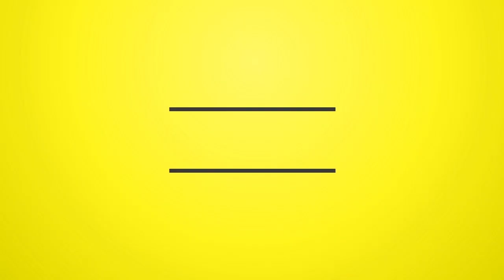Gappy Ranks - By Gones [Spiritual War Riddim]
SpiritualWarRiddim (Reggae 2018)

Tracklist

01-Gappy Ranks - By Gones
02-King Mas - Stolen Legacy
03-Jah Bouks - Crying Out
04-Lutan Fyah - Jah Live
05-Malakiyah - Spiritual War
06-Pressure Busspipe - Up And Up
07-Ras Brando - Love Room
08-Visionary - Hold You
09-A Guy Called Purple - Spiritual Weapon